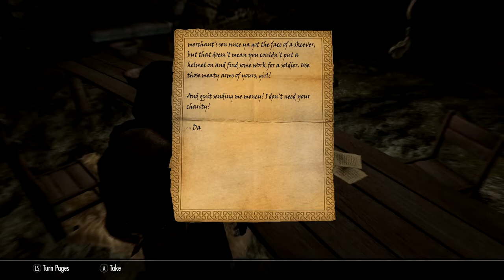Skyrim SE [Modded Vampire] Thieves Guild Reputation Quest: Silver Lining Ep.60